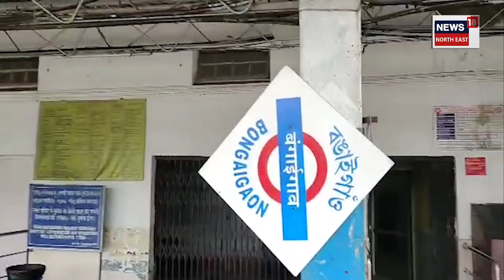Mobile Snatcher in Bongaigaon Rail Station : বঙাইগাঁও ৰেল ষ্টেচনত চোৰৰ সন্ত্ৰাস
Mobile Snatcher in Bongaigaon Rail Station | ৰাজ্যত কিমান সুৰক্ষিত ৰেল যাত্ৰীসকল৷ দুৰ্বৃত্তই ৰেল ষ্টেচনত কাঢ়ি নিলে ৰেলত বহি থকা যাত্ৰীৰ মোৱাইল৷ সমগ্ৰ দৃশ্য বন্দী হ’ল চিচিটিভি কেমেৰাত। ৰেল’ত যাত্ৰা কৰোতে সাৱধান হওক। অন্যথা হেৰুৱাব পাৰে আপোনাৰ মূল্যৱান সামগ্ৰী।